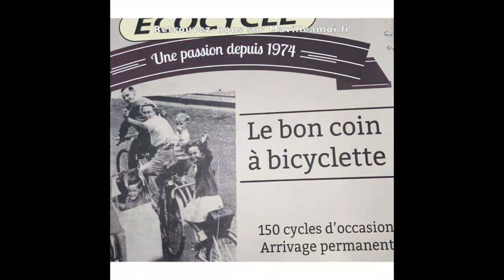Boutique écocycle - Ma ville à moi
Encore plus d'infos, de reportages, de cadeaux et de bons plans

Découvrez la boutique écocycle à Mérignac, partenaire Ma ville à moi.